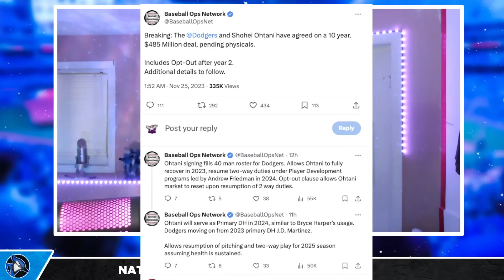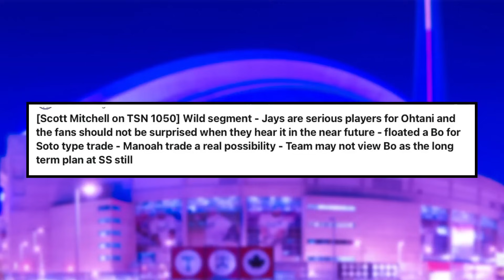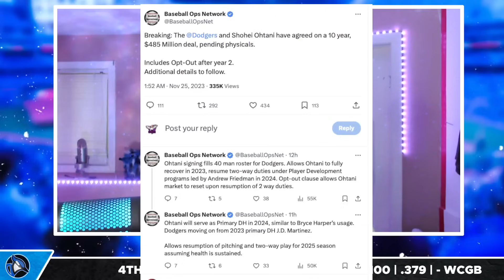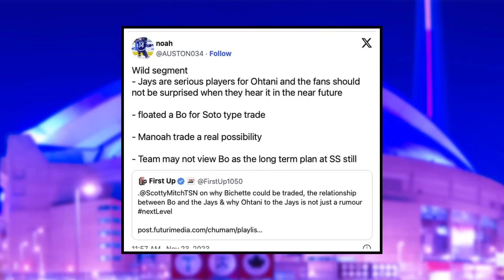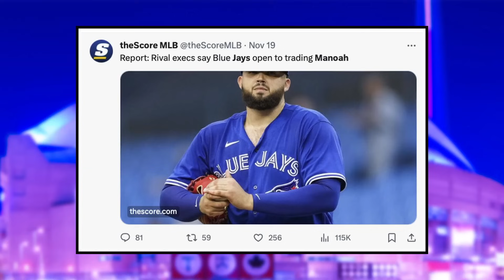WILD Manoah Trade Update... Relationship FRACTURED - Jays "SERIOUS PLAYERS" for Ohtani | Jays News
Nick Gosse breaks down a wild Alex Manoah trade update highlighting that the Toronto Blue Jays relationship with the former ace might be fractured beyond repair, as well as discuss a new report suggesting that the Jays are serious players for Shohei Ohtani.

0:00 Toronto Blue Jays News
1:02 Blue Jays Serious Players for Ohtani
4:43 Manoah Trade Update...